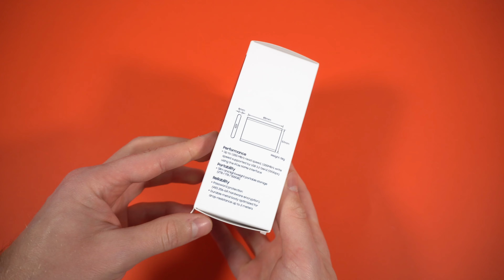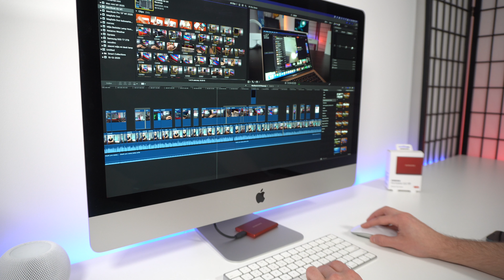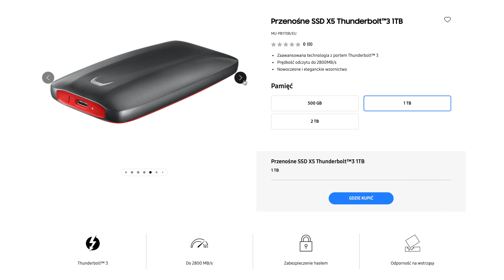Samsung T7. Najszybszy dysk SSD jaki miałem! Wystarczy do montowania 4K? RECENZJA!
► Masz pytania do tego filmu? Napisz komentarz. Odpowiem!
Dzięki!